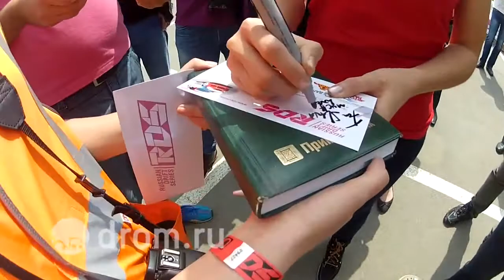Саша Грей Дрифтует на Калине!